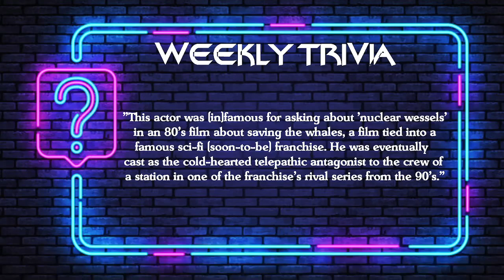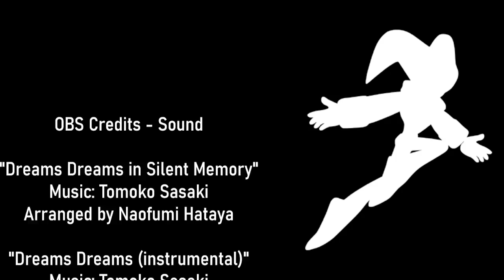07/30/2024 - NiGHTS into dreams... Part 2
Part two of my NiGHTS into dreams... playthrough. Completed Elliot's levels and managed to get passing grades on at least three total levels. Hopefully I can get the rest done next playthrough.